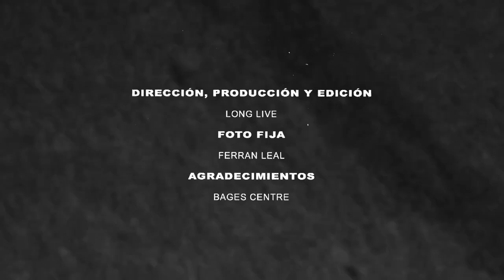EL NIÑO ÍNDIGO - ERA UN DÍA DE MAYO (prod by SoulChef)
Videoclip a mano de LongLive
Grabación de audio y mezcla - El Niño Indígo
Masterización - Blacktie
Prod by SoulChef (Deal with it)